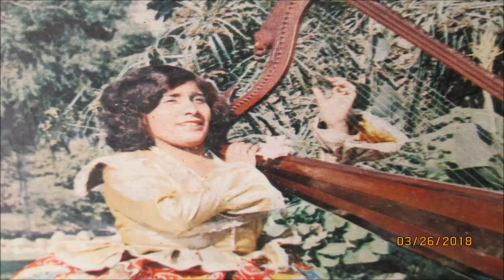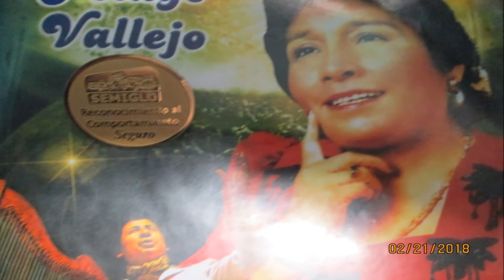HISTORIA GRABADA - TOTITA CRUZ - Acomp. FERNANDO DAMAZO